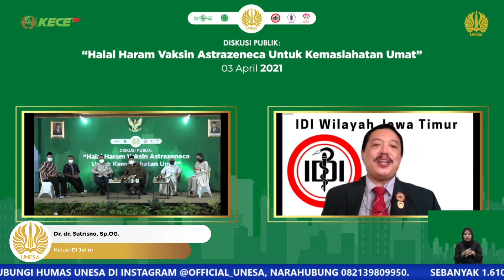Dr. dr. Sutrisno SpOG. | Sejauh Ini Efek Vaksin Belum Ada yang Serius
Sebagian kalangan di tanah air mengangkat isu halal haram vaksin Covid-19 AstraZeneca karena penggunaan unsur enzim dari babi. Ini menyumbang permasalahan yang mengganjal program vaksinasi menggunakan vaksin asal Inggris itu di dunia, selain isu efek samping.

Perihal pertanyaan halal haram, Universitas Negeri Surabaya sebagai pioner kampus berbasis akademis. Menggelar diskusi publik membahas lebih jauh mengenai "Halal Haram Vaksin Astrazeneca Untuk Kemaslahatan Umat". Acara digelar pada Sabtu, 03 April 2021.